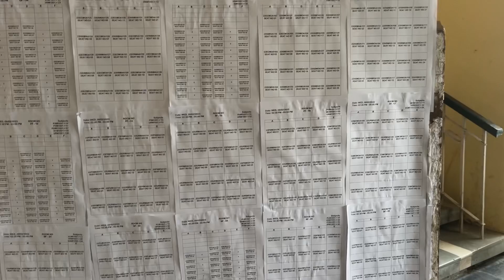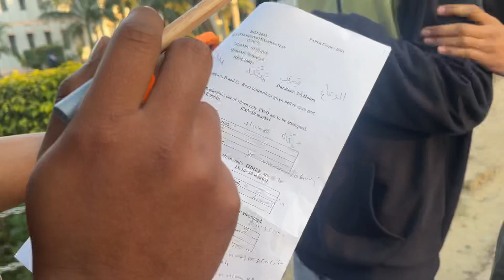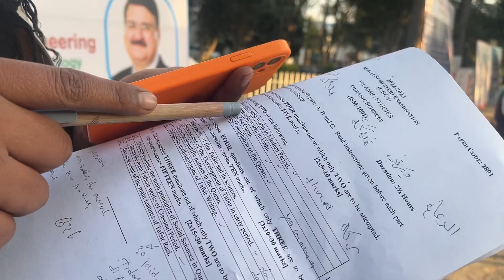HARI PERTAMA UJIAN LANGSUNG REFRESHING LIAT CEWEK CANTIK INDIA!! JADI SEMANGAT UJIAN 🤗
Terima kasih banyak buat support dan semangatnya dari keluarga, kerabat sahabat Dan teman-teman semuanya semoga Kita semua dimudahkan dalam segala urusan aamiin Allahumma aamiin. Salam semangat, salam bahagia salam ceria salam mekhanai Lampung nai nai.